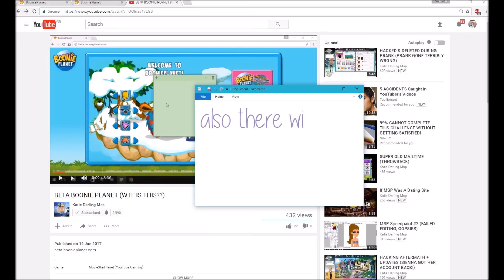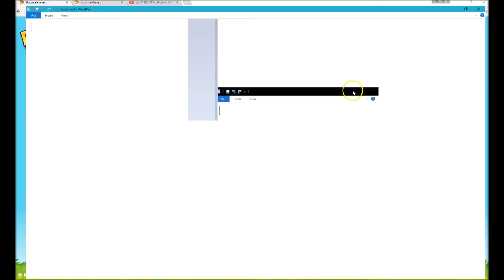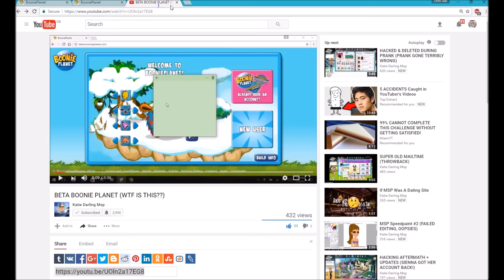EXPLORING BETA BOONIE PLANET + MAKING AN ACCOUNT!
•♥ ASK SOME QUESTIONS DOWN BELOW!!!  ♥•
•♥ ALL MSP ACCOUNTS♥•
•UK•
 Main - cocoproductions
 Backup - Lilyissocoollike596
•USA•
 Main - cocoissocoollike
•AU•
Main - Coco ST
•CA, IRELAND, GERMANY, SPAIN, FRANCE•
*weird triangle bracket thingy* cocoissocoollike *weird triangle bracket thingy*
•♥ SOCIAL MEDIA ♥•
•♥ ALL MUSIC! ♥•
• Tobu Hope - NCS